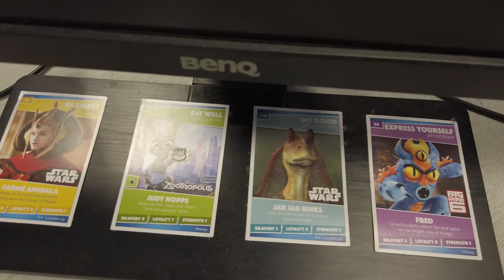GLProUK Monthly Vlog: FEBRUARY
GLProUK kicks of our Vlog series with a nostalgic look back at when we were all still working in the office before we all took refuge working from home. In our first installment, Our Head of Production Simon Watson grills fellow department head Greg Armstrong about the hidden depths of his musical career and we try to avoid spoilers for the shoot happening in the office. We also put some faces to some of the crew here at GLProUK and take you through some of our day to day office happenings.

GLProUK’s enthusiastic team of specialists have the knowledge to help grow your audience and reach, on the platforms that will benefit your company the most. Whether it is Instagram, Facebook, Twitter, LinkedIn or one of the many others, we have the best social media management tools at our disposal and the experience of knowing how to use social media in the best way for your business.
Maybe your company doesn’t have a social presence and you are struggling to take the first steps into a new digital marketing strategy. By creating campaigns, bespoke to your audience and tracking overall growth with detailed analytics. GLProUK have successfully grown the recognition of brands, locally and on a national scale with simple and effective digital strategies and campaigns, using Email marketing, content marketing and video marketing, with tactics for effective cross-platform synergy. We also utilise the podcast medium for unprecedented long form communication of your brand message.

We specialise in bespoke video, photography, design, podcasting & digital marketing. With our close-knit team of energetic digital experts, we will develop a thorough understanding of your creative vision and tailor packages to suit your needs on time, on budget and above all expectations.
We believe in the power of great story-telling. At GLProUK, we pride ourselves on the ability to provide fresh ideas, expertise and guidance to develop and produce the story you wish to tell. Whether you’re planning to create a podcast or video for your business or content for social media, GLProUK can help.

Companies often have multiple social media accounts on many different social platforms. They need to use social media management software and a social marketing team to stay on top of their social media presence.
Social managers must schedule posts, respond to questions, manage communities and participate in conversations. Leading companies combine their social customer service effort with their social media management programs. Social customer service includes routing customer service issues to the right department, updating customers about outstanding issues and closing the loop with the customer by seeing issues through to resolution.

Social media is too big, and too important, to leave to chance. It is a critical channel for building brand awareness, generating leads and staying connected with customers. In 2016, 78% of Americans had a social media profile, and people increasingly use social channels to interact with brands. They also use social media to ask for recommendations, praise the products and services they love, and complain about bad customer experiences.

Our digital content forms the SEO backbone of our clients’ websites. Always superbly written and comprehensively researched, the copy we produce stimulates sales as well as conversation.
Drive real, organic traffic to your website or premises, generate interest in products and services, and grow your audience of potential leads and clients.